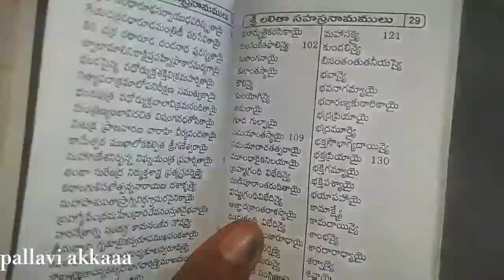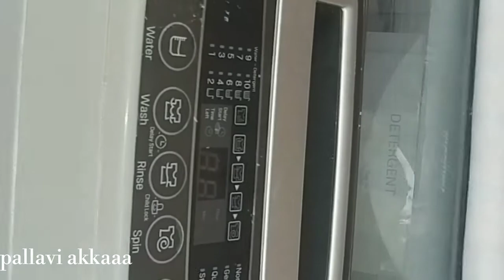ఐశ్వర్య ఉప్పు దీపారాధన|friday pooja|గోవు(ఆవు)pooja|washing mission cover|pallaviakkaaa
Hello friends
Iswarya uppu deepam